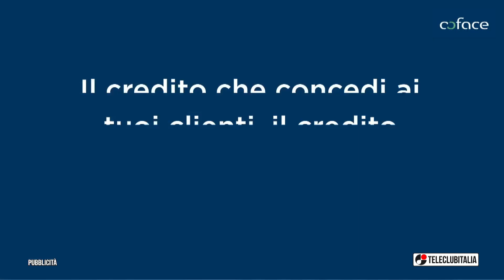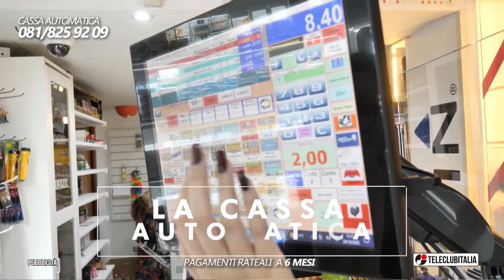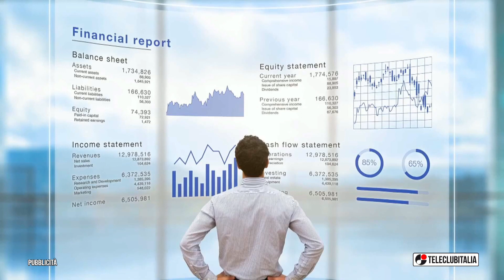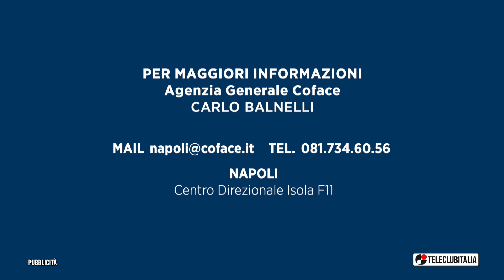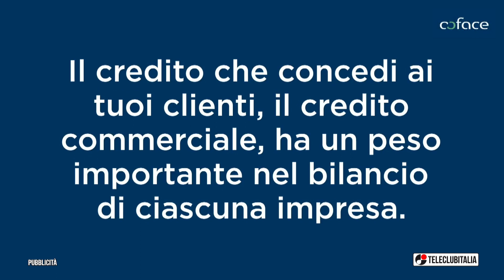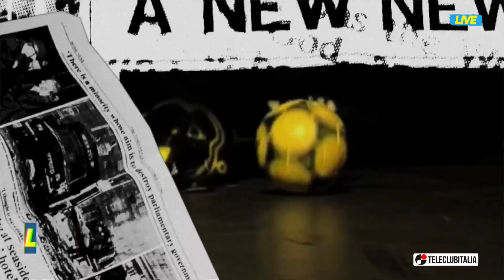Tutti in azzurro con il sassuolo